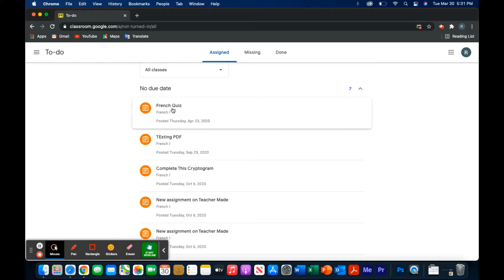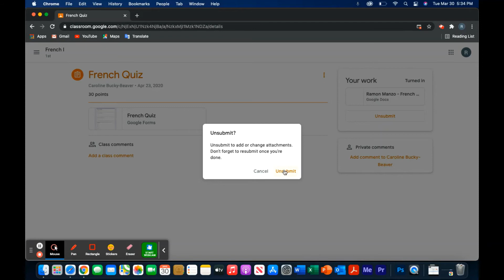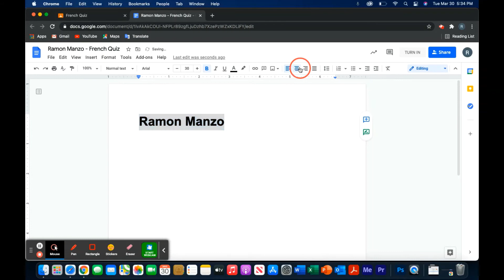Como entregar actividades en Google Classroom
Este video le dará una idea general de cómo ayudar a su estudiante a encontrar trabajos y actividades pendientes además de cómo entregarlas al maestro utilizando la plataforma de Google Classroom.